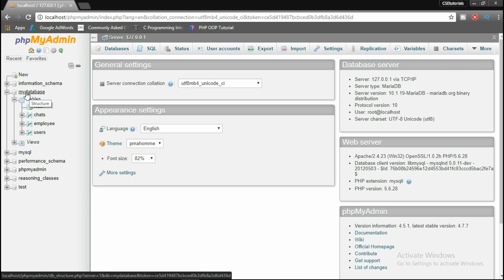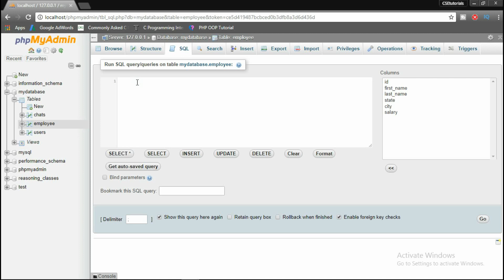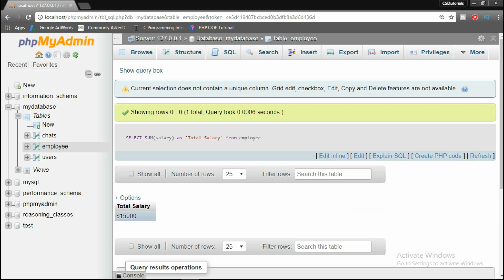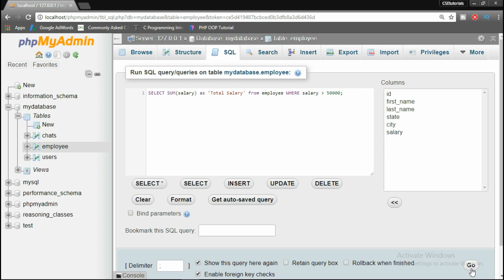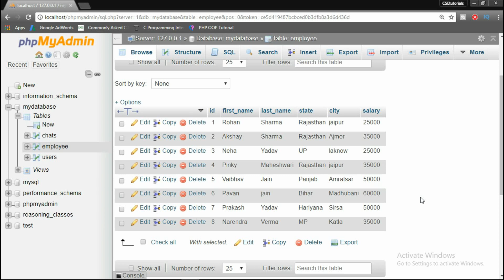Aggregate Functions In MYSQL | SUM, COUNT Functions (Part-16)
Hello friends this is the 16th video in the series of MYSQL Databse Tutorial in Hindi. in this video i have discussed about aggregate functions in mysql.